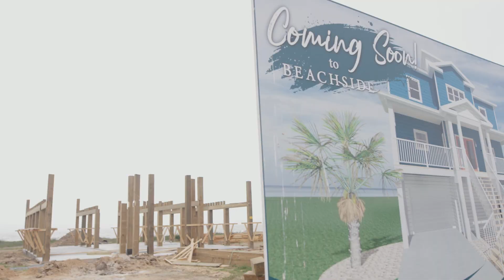Beachside in Palacios